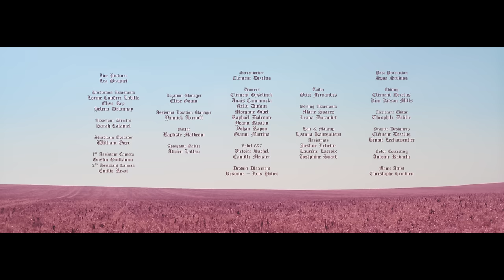Kimberose - Sober (Official Video)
Discover her brand new song revealed in November 2023 "You Made Me Pray" :

Réalisation : Clément Dezelus
Chef op : James Coote
Direction artistique : Clément Dezelus & Kim Kitson-Mills
Production : Spoa
Étalonnage : Antoine Rabache
VFX : Christophe Croidieu
Chorégraphie : Clément Gyselinck
Stylisme : Jonathan Huguet
Makeup : Lyana Kantsalieva
Paroles :
I’ve been drunk for 3 years and 15 Days
Off that perfume that you wear
And that good look on your face
I ignored all my worst fears
And now this liquor won’t chase
The thought of you from my head
My mouth still stinks from the taste of it

Now that I’m sober
My temperatures a little colder
I see it clearly now I only fell for you
Cuz I was young and dumb and broken
I hate being sober
My hands are shaking
And my nights are lonely
I put my body and my soul through hell for you
Why does it hurt that it’s over

Don’t know why I’m still crying
It’s not like you’re wide awake
Why am I tossing back whiskey
I should be popping champagne

I won’t swallow my pride
Cuz I know what I gave
Why should I poison myself
To try to fix your mistakes

Gone, guess that good old feeling’s gone, shoulda known that you were wrong for me wrong for me wrong
Crédits :
Interprète : Kimberose
Auteur :  Joy Oladokun
Compositeurs : Olubukola Ayodele & Gottwald / Lukasz
Éditions :  Where Da Kasz At & Kasz Money Publishing, Administered by Kobalt Songs Music Publishing (ASCAP), Songs of Kobalt Music Publishing (BMI)